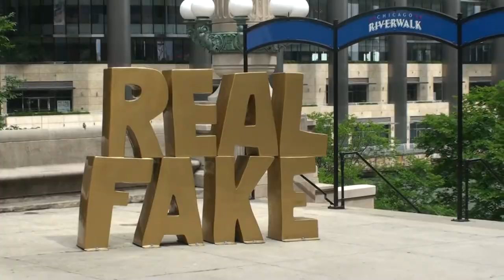Real Fake Anti Trump Public Art In Chicago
Chicago let Donald Trump spend tons of money to put a skyscraper along the Chicago River but we haven't really opened our hearts to him. In March of 2016 he was forced to cancel a campaign rally because so many people came out to protest him. Now the city has installed this new piece of public art right across from his hotel. It is the  work of Chicago-based artist Scott Reeder.